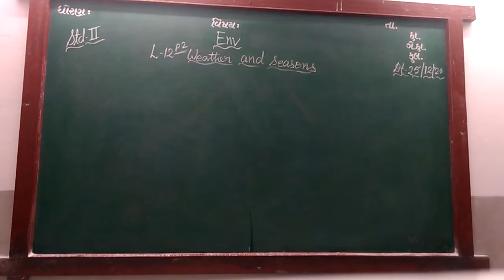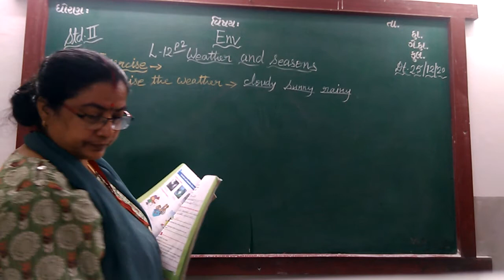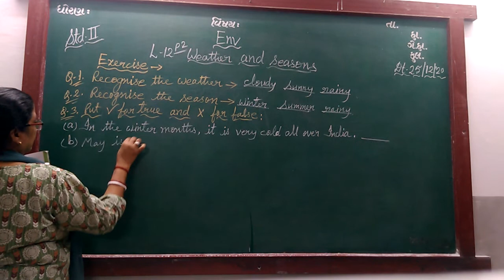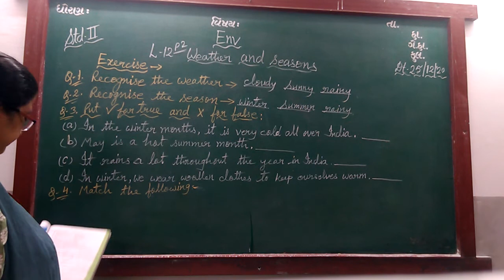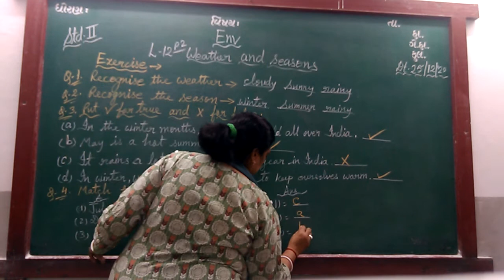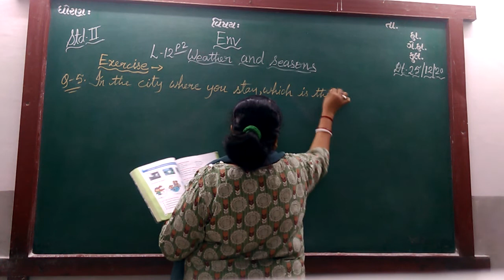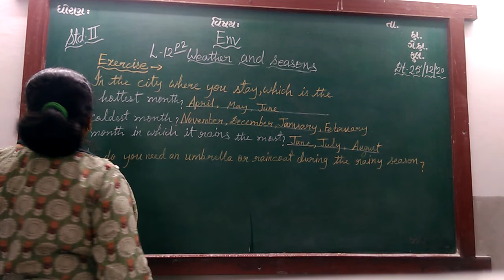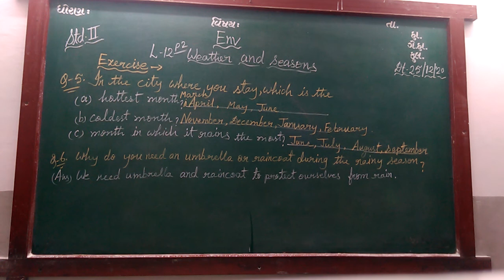ENG MED STD 2 SUB ENV CH 12 P 2